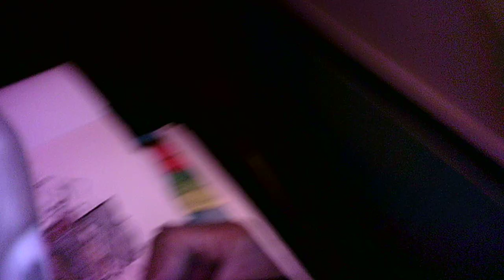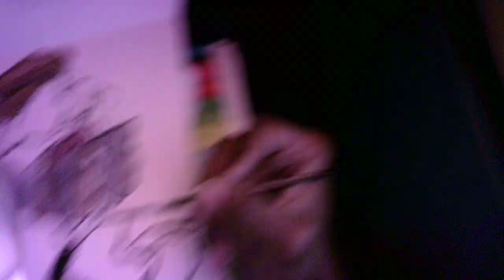"you make me feel like dancing 10 SA072724"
WIP 10
Welcome back, everybody, and thanks so much for coming along!
Whether it's with a pen or a paintbrush, I'm drawing a free-spirited young dancer in black ink:)
On an inbound 6:58 AM Metra Rock Island train to work and back home on a 6:25 PM Metra Rock Island train bound for Joliet